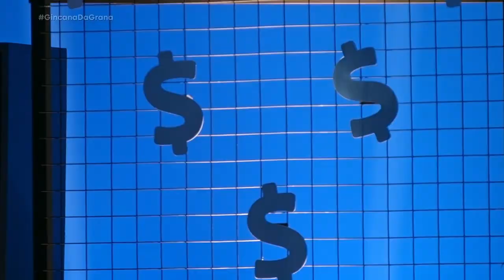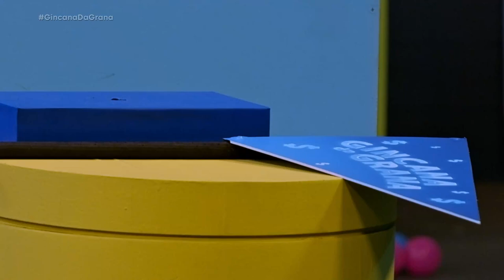Gincana da Grana com Mercado Pago | Episódio 1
No primeiro episódio do Gincana da Grana, nossos participantes vão sentir na pele como as distrações do dia a dia atrapalham na hora de economizar. E você? Também sofre com isso? Então fica ligado que além de se divertir, você vai aprender com as dicas da Nath Finanças. Vem com a gente
na Gincana da Grana, com Mercado Pago.